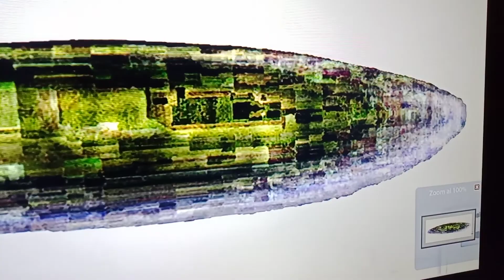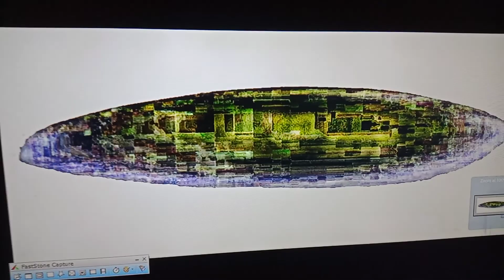19 luglio 2021